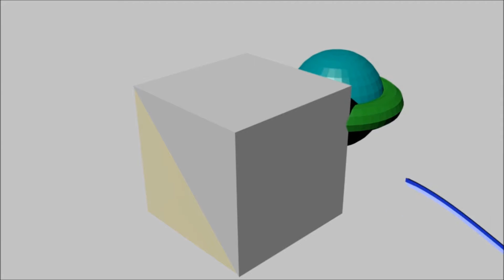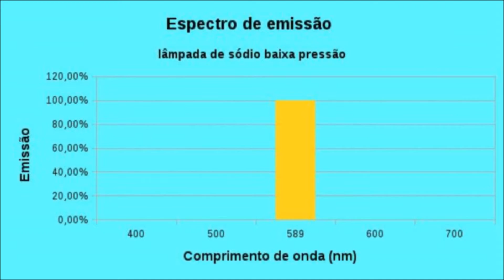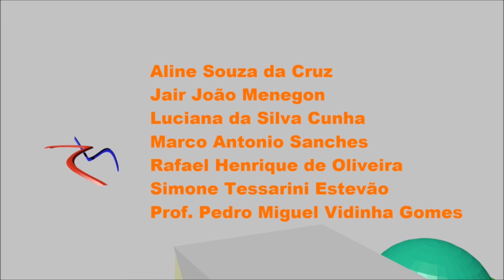Inversão da sacarose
Uso do polarímetro